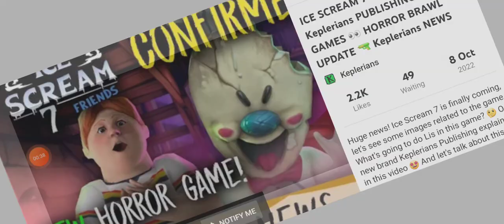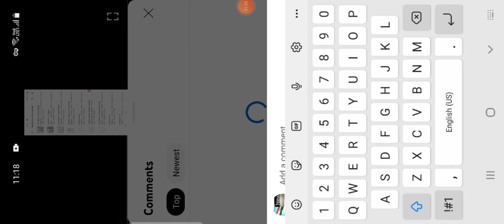keplerians news new horror game witch cry news horror brawl news ice scream 7 pre register news